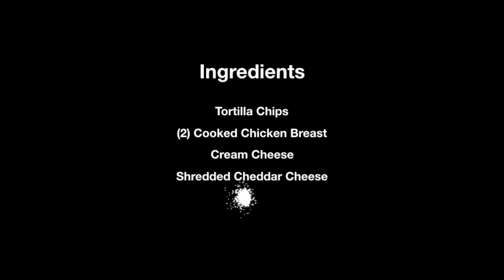Buffalo Chicken Dip Recipe!! Hot Kaitlyn's Kitchen : Ep 2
Buffalo chicken dip!! Enjoy! See below for the full recipe..

Ingredients

(2)chicken breast boiled in salted water/ shredded by hand (removing all fatty pieces)
(1) 8 oz package of cream cheese (at room temperature)
(1 1/2) cup shredded cheese
1 bowl for 1 cup of cheese and separate bowl for 1/2 cup of cheese
(1) bag tortilla chips
(1) cup ranch
(1 1/2) cups buffalo sauce

Large bowl
Large mixing spoon
A baking dish of your choice (oven friendly)
Knife

Reserving 1/2 cup cheddar,
Blend all other ingredients one by one
Add to baking dish
Top with remaining cheese
Bake for 20 min
Let cool for 5 minutes and enjoy!